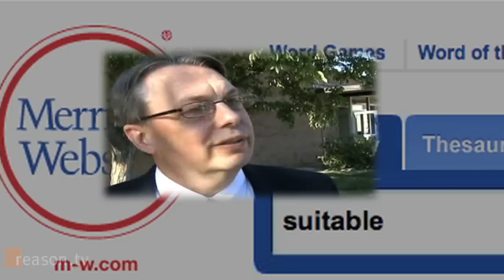Plant a Garden, Go to Jail for 93-Days?! Nanny of the Month (July 2011)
They're cracking down on food trucks in St. Louis and busting those who bust a sag in Collinsville, Illinois, but the nation's top nanny is the Detroit-area scold who just can't stand front-yard vegetable gardens.

Last year a Georgia man who committed the same crime faced only fines, but Julie Bass was looking at 93-days in the slammer for her veggie violation.

Presenting Reason.tv's Nanny of the Month for July 2011: Oak Park, Michigan City Planner Kevin Rulkowski!

Just over one-minute long.

"Nanny of the Month" is written and produced by Ted Balaker. Opening animation by Meredith Bragg.

Visit Reason.tv for links to the items mentioned and for downloadable versions of this and all our videos.